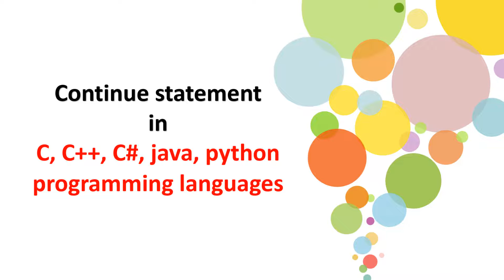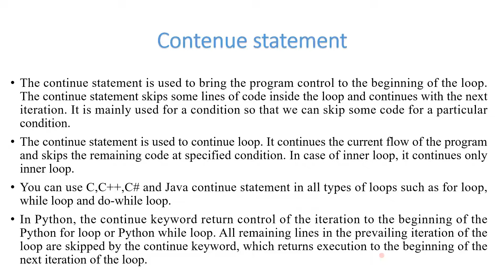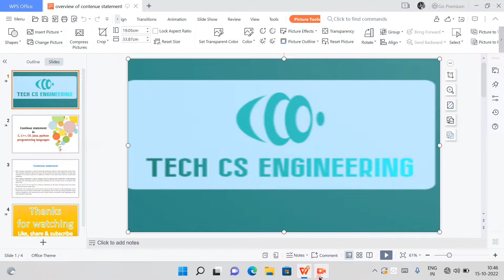What is continue statement programming and should you use it in your code? || Tech CS Engineering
Tech CS Engineering
Tech CS Engineering brings to you the material. To prepare for companies Interview.  Tech CS Engineering brings to you everything about interview preparation such as multiple programming languages and interview talks.
Till now Tech CS Engineering has provided videos on "what is computer||what is programming language", "Classification of high-level language", "'Overview of C, C++, C#, java, python programming languages", "Features of C, C++, C#, java, python programming languages","Features of C, C++, C#, java, python programming languages" , "Installation and setup of C, C++, C#, java, python programming languages [[]] Tech CS Engineering", "program on Addition of two number in c, c++, c#", "Addition of two integers number in java, python programming languages", "Header file in C or C++", "program on Addition of two number in c, c++, c#", "Function in C or C++", "Loop in C or C++, c#, ava, python"
Till now Tech CS Engineering has provided videos on some html tags such as Form  tag, Form element tag, html form element, Html form element tag, label tag, input tag, option tag, legend tag and others.
Form  tag Form element tag,, Html form element tag, age, gender, caste, image, Phone number element

Web development software development [[]] Tech CS Engineering

Welcome to Tech CS Engineering channel.

Here, I'm upload c, c++, c#, java, python programming languages video. In this video, I am trying to explain everything about programming language in hindi. Please do watch the complete video for in depth-information.

 Tech CS Engineering channel is your source for learning everything to web designing and web development, Python, C,C++, MySQL., c#, java

I'll upload at least one video/day.  In addition to offering high-quality courses in Hindi.

With an aim to prepare everyone for the skills of today & tomorrow, this channel is providing fully theoritical and practical courses for  technical students.

🎯HTML

🎯CSS

🎯JavaScript

🎯Python

🎯C,C++

🎯MySQL

🎯Web designing and Frontend development

🎯Backend development

🎯Web development

🎯 programming languages c, c++, c#, java, python

🎯Interviews preparation

🎯English speaking

🎯 machine learning

🎯Networking